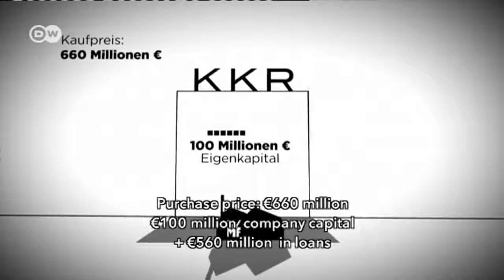Start with 50 Target Customers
The first step in this phases will be the hardest: contacting potential customers who don't know us, persuading them to give us some of their time, and looking them in the eye.

At this stage, we're less interested in big names and titles or the "exactly right" consumers.

     Start by gathering a list of 50 potential customers we can test our ideas on. Fifty names sounds like a lot, but as we'll soon see, we'll go through them quickly. A solid discovery effort will usually involve 10 to 15 customer visits a week, and getting face-to-face with 50 people will probably require contacting 200 customers or more. Where do the names come from? Start with the people we know directly. Next, expand the list by scouring our cofounders' and employees' address books, social-network lists (Facebook, Google+, Twitter, LinkedIn, Jigsaw, etc.) Then call in every favor possible, from friends, investors, founders, lawyers, recruiters, accountants to add names to our list. Finally, use conference-attendee lists, trade media, and any other source we can think of.
     Even if we're selling to businesses, right now our customers' titles and their levels in the organization are irrelevant. And if we're selling to consumers, whether they currently have the slightest interest in our product or not is also inconsequential. What matters is what we will learn from them. At this stage, we're less interested in big names and titles or the "exactly right" consumers. We're interested in finding people who will give us some of their time and who we think even loosely fit the profile embedded in our customer hypotheses. (In fact, calling on high-level execs now is a waste of a great lead. We really have no idea what we're saying yet, with nothing more than untested guesses, and will regret making the call. Wait until our business model and story stop changing on a weekly basis.)
     While we're building our contact list, simultaneously begin to develop an innovative companies, departments in companies, or individuals in our field who are smart, well-respected and usually out in front of a subject. For consumer products, they may be the "gadget freaks" everyone asks for advice or the group of people others look to for help spotting a trend. We'll use this list two ways. First, we need to find and meet with the visionaries who are known to "get" new ideas. Unfortunately most people view innovation as a dangerous virus that must be kept out of their companies, while few others look forward to hearing about and understanding what's new. The few are the people to talk to. Second, our innovators list will give us a great contact list of industry influencers and potential advisory board members.
     It's hard if we've never called on someone we don't know, but it's a lot easier if we carefully prepare a reference story that gets us in the door.